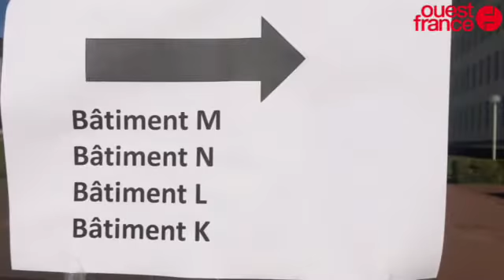Hollande : Université de Caen bouclée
Hollande